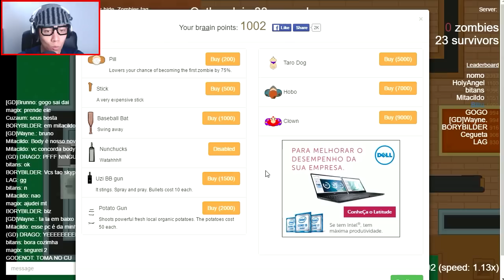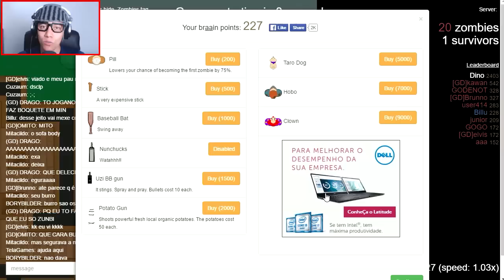TRABALHO EM EQUIPE - braains.io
◘Conheça os Galudos ◘